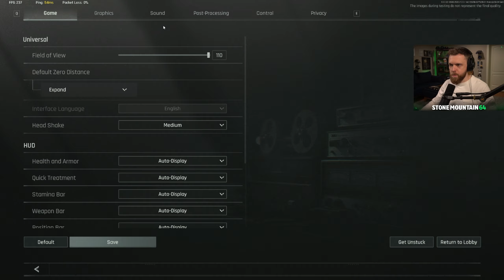THIS WAS A MOBILE GAME!? | Arena Breakout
This hardcore, realistic extraction shooter was originally a mobile game! I jump in with @Aculite and @Tomographic